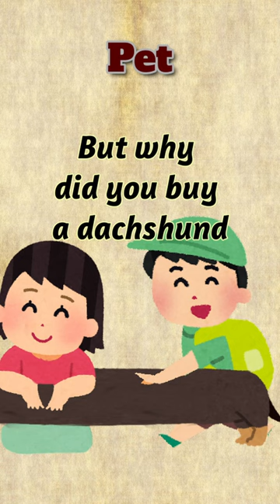Pet | a very short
The one with the perfect family pet.

Source: Copeland, Faye. 10000 Jokes, Toasts and Stories. New York: Garden City Books, 1940.

♯ More content ⤵

♯  Sundry bits⤵

The story is in the public domain, (P) 2022, Where the Pulp Lives.